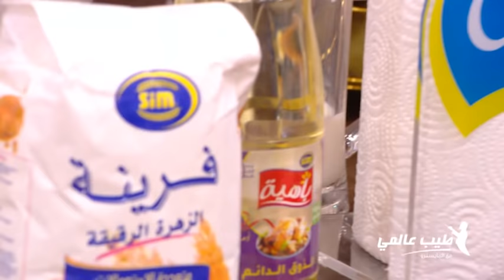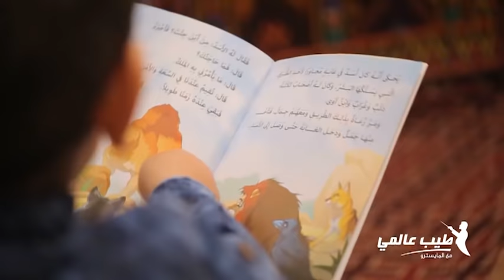الطبخ التركي | طيب عالمي مع المايسترو | صالح أوقروت | رشيد تحانوت | كمال بوعكاز | Samira TV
حلقة الطبخ التركي من برنامج طيب عالمي مع المايسترو من تقديم رشيد تحانوت ، صويلح و كمال بوعكاز

مع المتنافسين
1- سعيدي مصطفى - الجزائر العاصمة
2 - ڤوراري زين الدين - ورڤلة
3- طلعة وحيدة - سكيكدة
4 - حادف نظيرة - تيزي وزو
5 - أفلاح تيزوڤارين - غرداية
6 - عباسي محمد عبد السليم - جانت